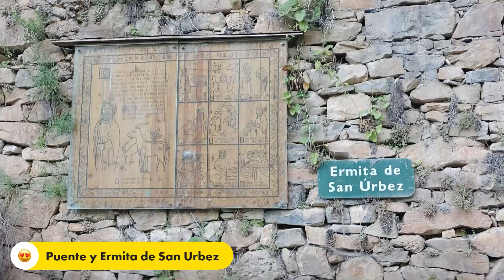Cañón de Añisclo